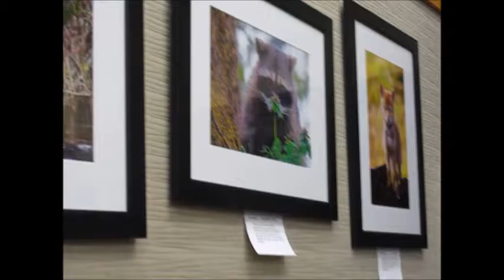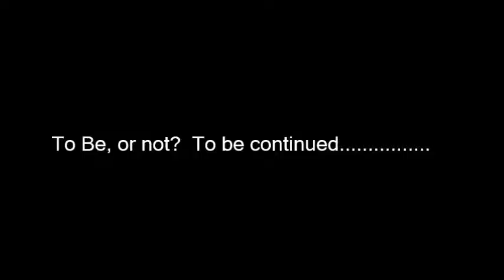Interview with Rachael & Teddy Roosevelt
On May 16, 2016  Rachael and I had the pleasure of participating by being part of An Evening with Teddy Roosevelt presented at the Tualatin River National Wildlife Refuge Friends.